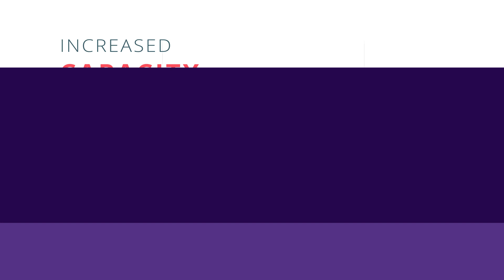Virtual Instructor Led Training @ Trainocate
Trainocate is a trendsetter in a multi-dimensional training approach. Virtual Instructor-Led Training is one of its kind which includes focusses on a widely dispersed audience. Tailor-made courses for candidates based on their requirements.

ABOUT US
Trainocate is a key learning and development training provider organization. Core competencies are Analytics, Artificial Intelligence, Big Data, Cloud Computing, Data Science, Dev Ops, Machine Learning and more. The courses are structured and designed by leading vendors such as Amazon (AWS), Cisco, Google (GCP), IBM, Microsoft, NetApp, Red Hat, Trend Micro and VMware and several others.

We at Trainocate accelerate your professional growth by increasing your skills, competencies in trending technologies. With various modalities and certified Instructors, we stand apart and always provide an added advantage to our customers. Furthermore, with our internal assessment tools and valuable certifications, market value and the credibility of your employees is multiplied.

The global scenario has not stopped us from providing best class Training in Online Digital platforms like Cisco Webex, Microsoft teams, cisco telepresence, Zoom, Mimio Studio.

Online learning is not the next big thing, it is the big thing NOW!

TRAINOCATE. Advocate. Innovate. Educate